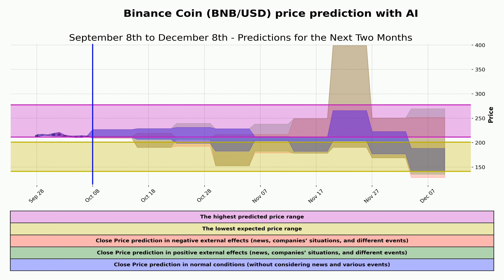Binance Coin (BNB/USD) price prediction with AI | Oct 8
Welcome to Magical Signal, your go-to source for accurate Binance Coin (BNB/USD) price predictions powered by AI! In this video, we'll be diving into our latest forecast for Binance Coin's price on October 8th, 2023.

📊 Looking for in-depth technical analysis? for free technical signals to complement our predictions.

📈 Planning your short-term investments? for short-term price forecasts.

🚀 Interested in the long-term potential of Binance Coin? Explore for our long-term price predictions.

Our AI-driven predictions are designed to help you make informed decisions in the ever-changing cryptocurrency market. Stay ahead of the game with Magical Signal! 💫